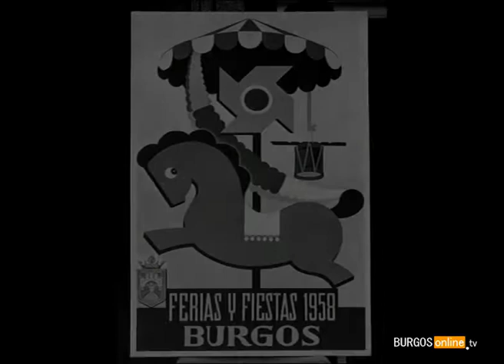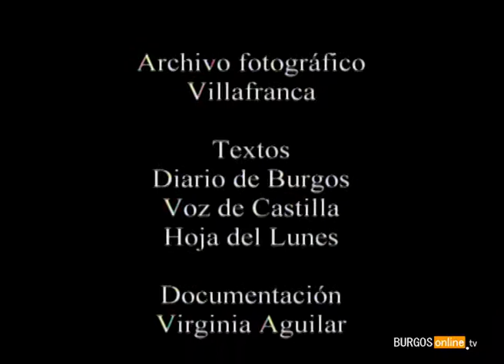Ferias y Fiestas de Burgos 1958 - Burgos Online TV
Vídeo conmemorativo sobre el 50 aniversario de las Ferias y Fiestas de Burgos: San Pedro y San Pablo 1958.

¡Revive las fiestas con el espíritu de hace 50 años a través de un reportaje exclusivo!